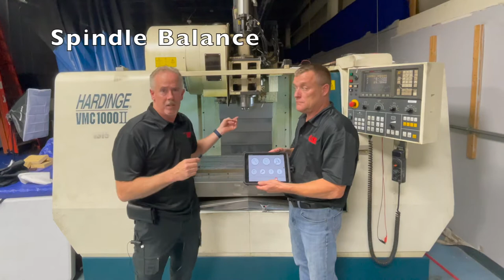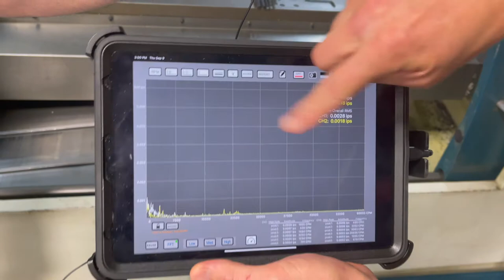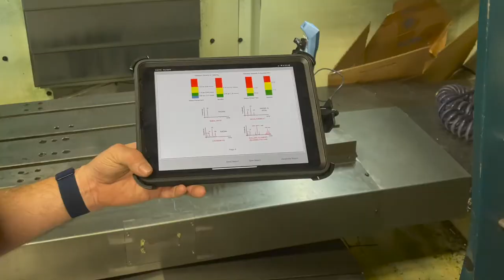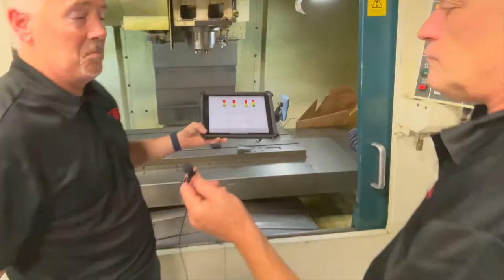Spindle Analysis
Analyze spindles for balance and bearing defects